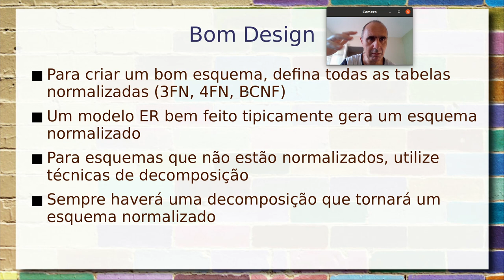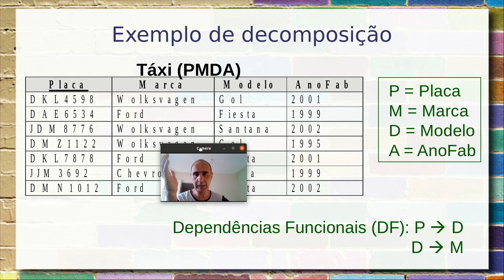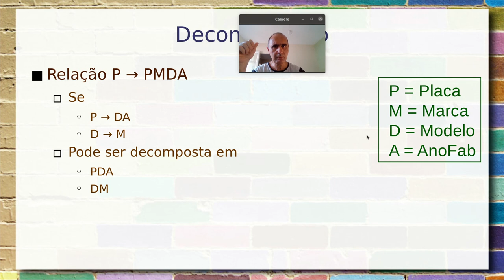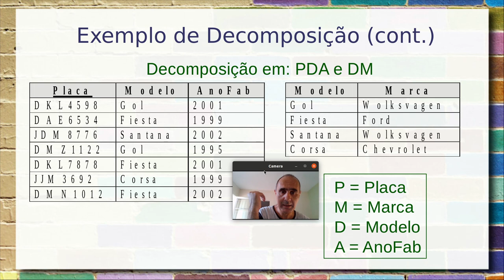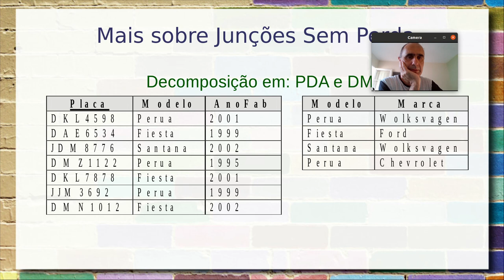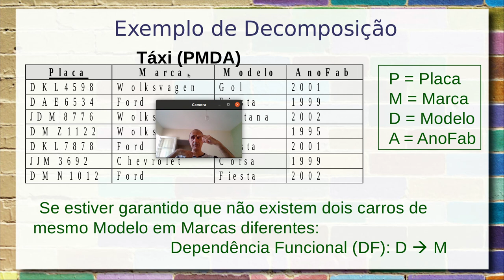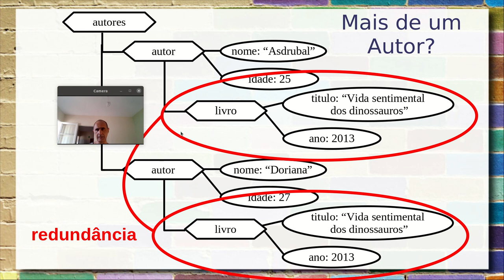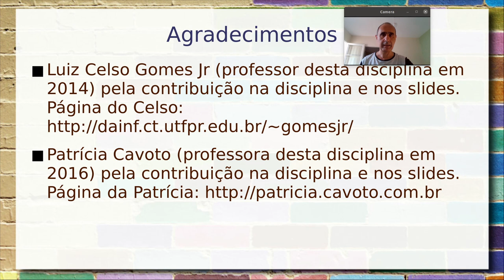Qualidade do Esquema - Design e Decomposição para Normalização - Aula 15/09 - Bancos de Dados 2021.2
Este vídeo dá continuidade ao anterior que introduz o conceito de dependência funcional e normalização. Ele parte desses conceitos e os utiliza como referencial para a decomposição de esquemas. Princípios de decomposição sem perda na junção. Exemplos práticos. Exemplos em que a decomposição errada pode causar problemas como, por exemplo, tuplas espúrias.

Retomada do paralelo com o modelo lógico hierárquico. Decomposição no modelo lógico hierárquico.